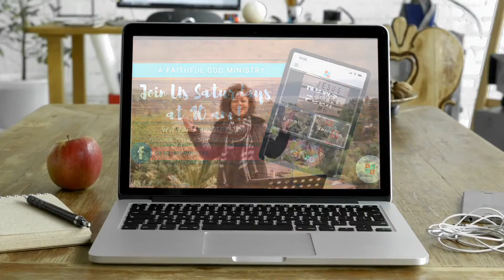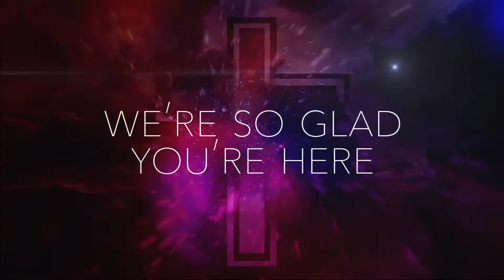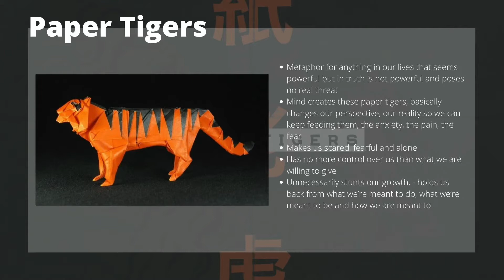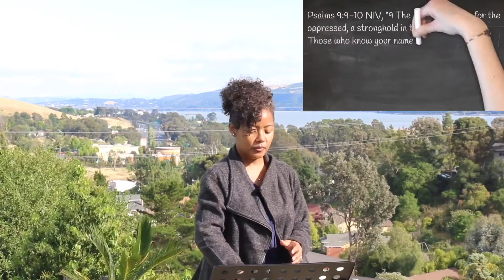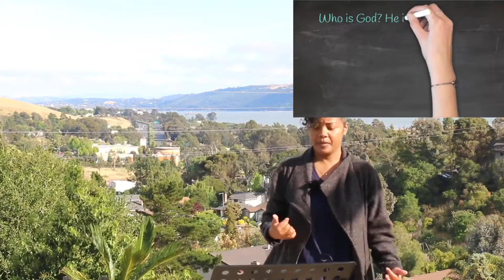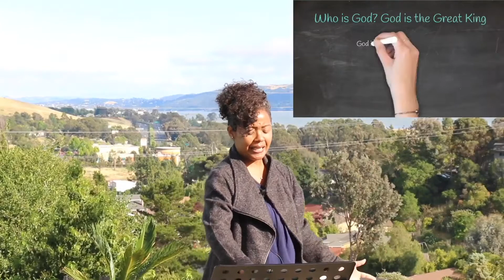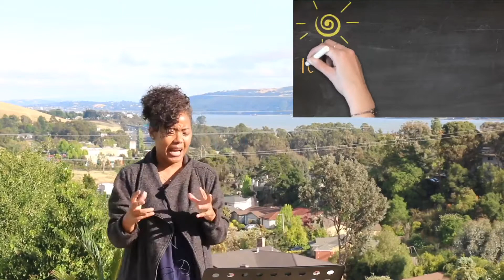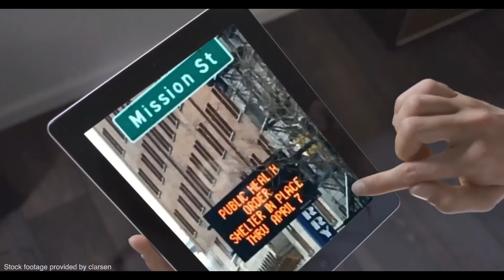Paper Tigers: Trusting God - E043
Join Alicia F. Griffin, Executive Pastor & Founder for A Faithful God Ministry and Author of "Makings Of Our Spiritual Blueprints" as she shares spiritual nourishment that provides God's truth and encouragement.

During times of uncertainty, it’s hard to navigate through LIFE - meaning LIVING IN FAITH EVERYDAY.  A Faithful God Ministry, it is our privilege to share the Good News of hope, love, and encouragement.

The Focus:
• Missio Dei "Mission of God"
• "The Great Commandment"
• Intimate Connections and Relationships
• God's works in our communities
• SERVE God and the MISSION
• Upwards towards God, not inwards
• Outwards towards the communities, not inwards
• Inspirational/Motivational/Empowering Messages

The website is your spiritual resource
*Sermons
*Prayer Room (submit your prayer request)
*Podcast
to
*Find out more about Spiritual & Mental Wellness Coaching
*Book Coaching Meetings (sessions)
*Complete Speaker Request Form
*Listen to Spiritual Tea Podcast
*Listen to AFG Manifesto Podcast
Credits:
**Video Production:  AFG MINISTRY INC**
**Makeup Artist:  Gazmine Griffin**
**Scripture:  The Bible**